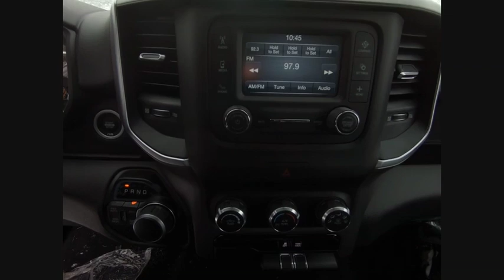2019 Ram 1500 St. Charles IL D4999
2019 Ram 1500 Big Horn/Lone Star

1611 E. Main St.

Bright White Clearcoat 2019 Ram 1500 Big Horn/Lone Star 4WD 8-Speed Automatic HEMI 5.7L V8 Multi Displacement VVT ABS brakes, Compass, Electronic Stability Control, Heated door mirrors, Illuminated entry, Low tire pressure warning, Remote keyless entry, Traction control.